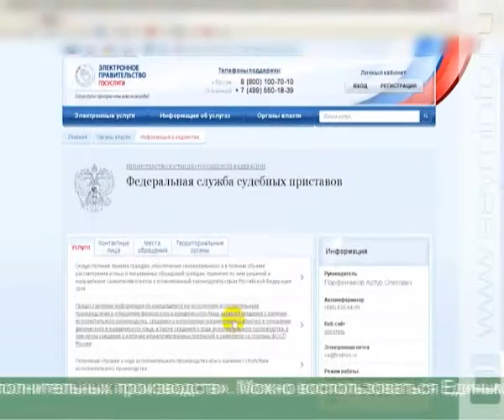В период отпусков курянам напоминают о долгах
Впереди - пора отпусков и путешествий за границу. Чтобы избежать неприятных казусов на таможне, судебные приставы рекомендуют проверить, числитесь ли вы в разряде должников. Сделать это можно не выходя из дома с помощью электронного сервиса «Банк данных исполнительных производств».